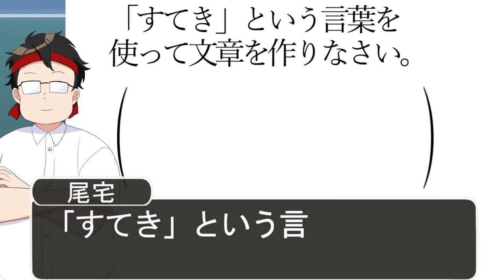【アニメ】不真面目な生徒に制裁を加えた結果ＷＷＷＷＷＷＷＷＷＷＷＷＷＷＷＷ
武器のバリエーションの多さよな

毎日おもしろ動画を投稿してるジェルでーす！

ジェルのTwitterはこちら！

 ツイキャスでも生配信してるぜ！

ジェルの公式ラインアカウント！